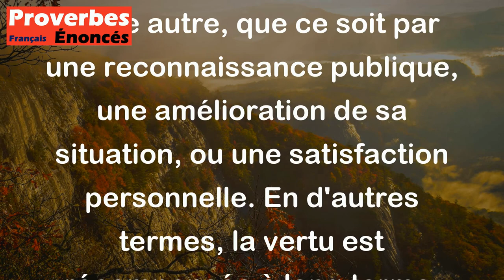La vertu trouve toujours sa récompense. - Proverbe Français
Ce proverbe signifie que même si une personne vertueuse ne reçoit pas de récompense immédiate pour ses actions, elle finira par être récompensée d'une manière ou d'une autre, que ce soit par une reconnaissance publique, une amélioration de sa situation, ou une satisfaction personnelle. En d'autres termes, la vertu est récompensée à long terme.